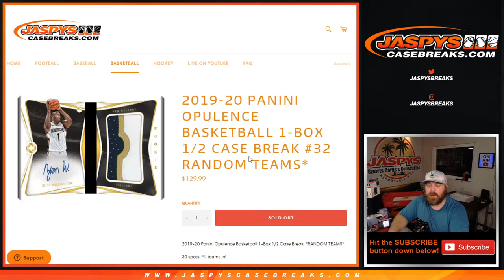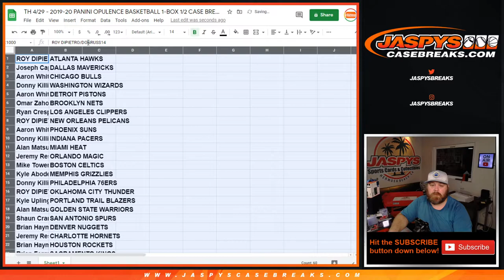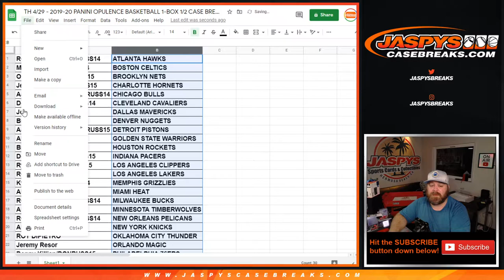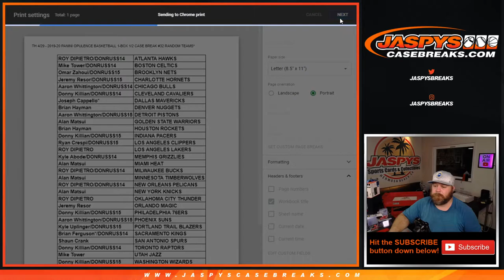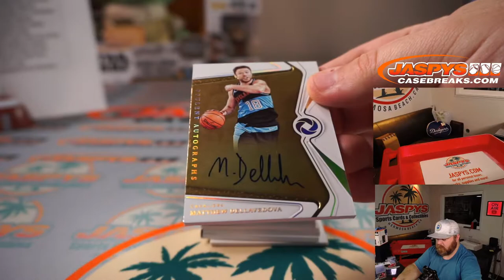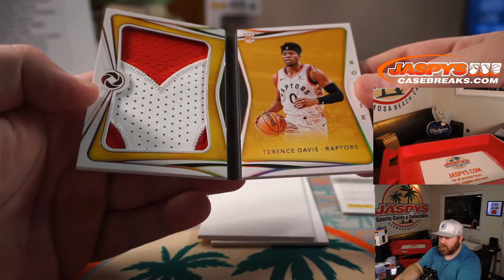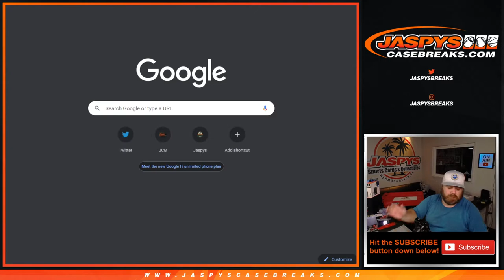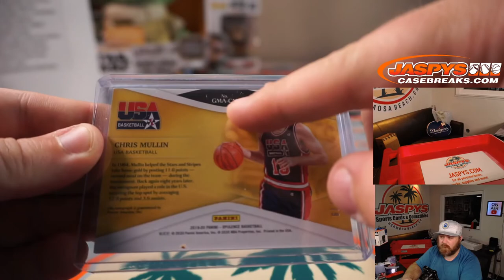TH 4/29 - 2019-20 PANINI OPULENCE BASKETBALL 1-BOX 1/2 CASE BREAK #32 RANDOM TEAMS*